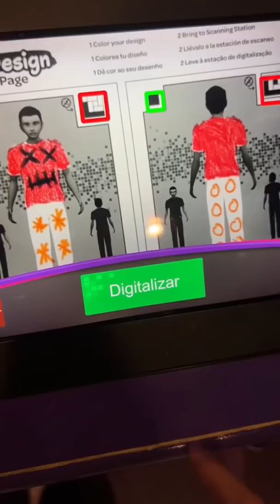FIZ UM SUPER DESENHO EM REALIDADE VIRTUAL